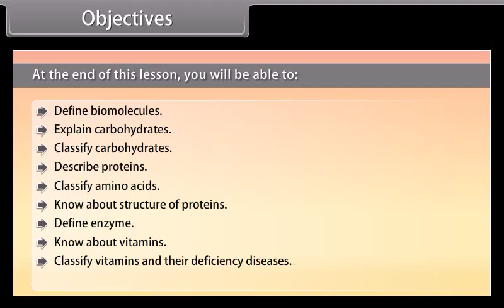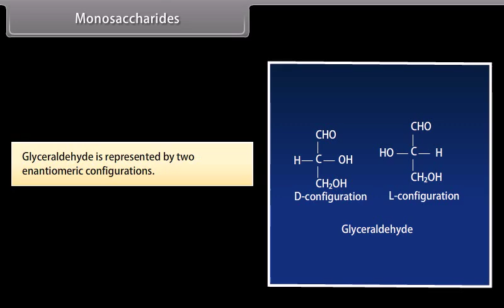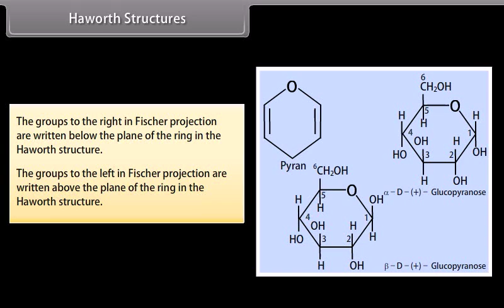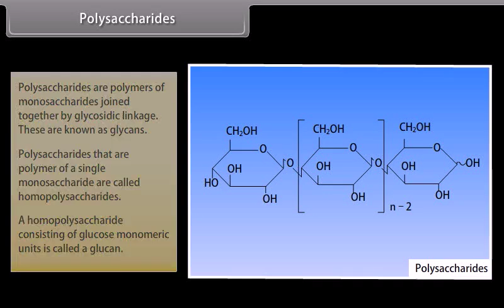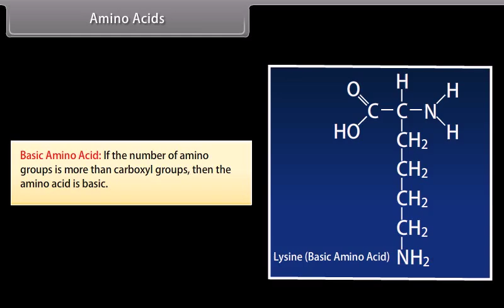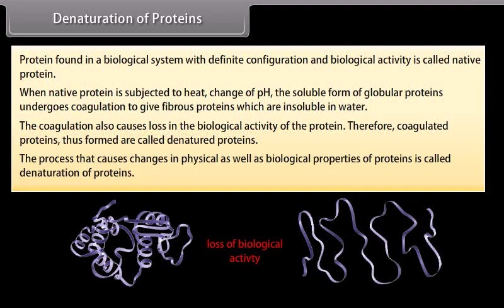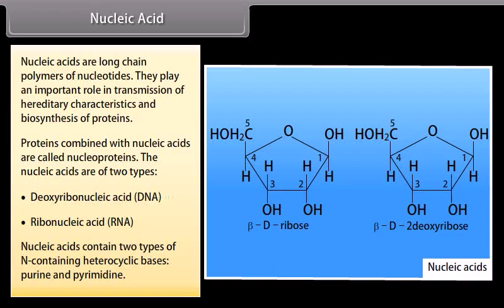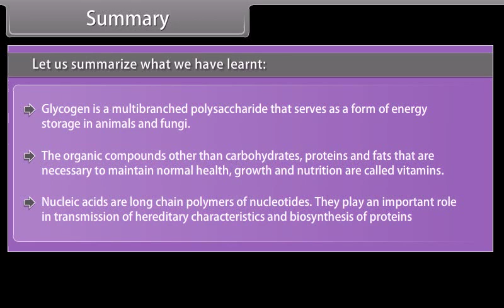lass 12 chemistry ch 14 Biomolecules